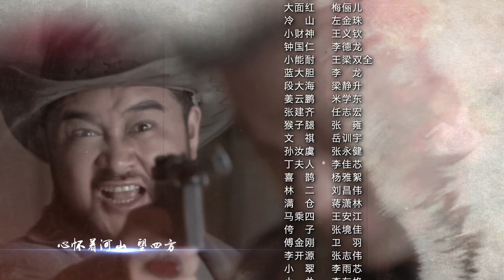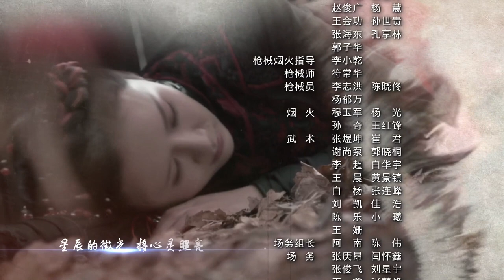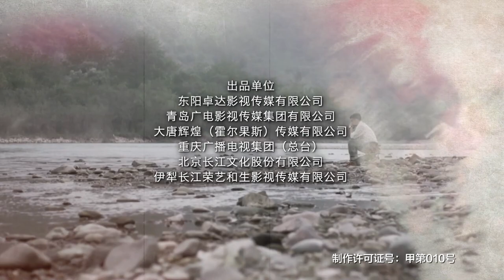【2023最新战争剧】决胜狼烟03 周一围章子怡完美诠释烽火中的爱情，三个女人先后死怀里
💌剧情介绍
1946年，国民党军与我军在东北驿马川一带战成胶着态势。驿马川匪患严重，民不聊生。我军常胜连入川剿匪，与以弓万堂为首的土匪势力展开较量。解甲归田的抗日英雄杨烽火与弓万堂是八拜之交，既是兄弟又是情敌。常胜连指导员宋毅制定了各个击破土匪的“分金计划”，而匪首弓万堂则提出了借共产党铲平异己，一统驿马川的“并金计划”，杨烽火在民族大义和江湖情义之间，选择了站在宋毅一边。在杨烽火的帮助下，宋毅带领的常胜连最终剿灭了匪患。杨烽火也重新加入了解放军，回到了民族解放的战场上